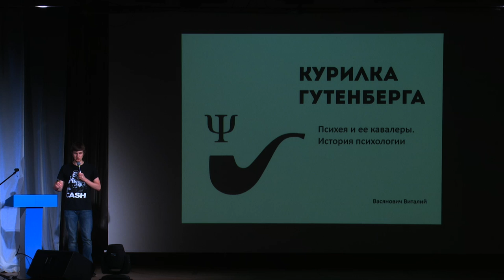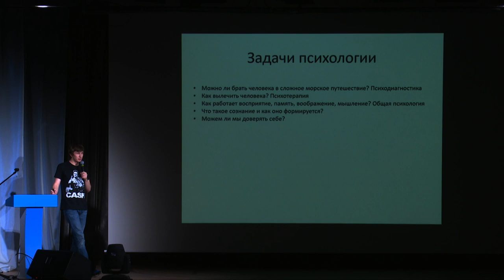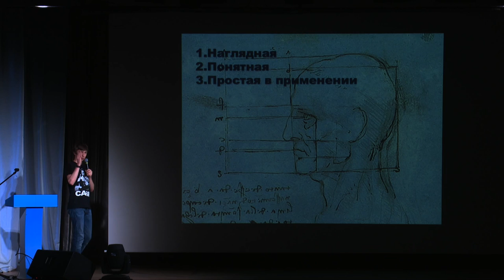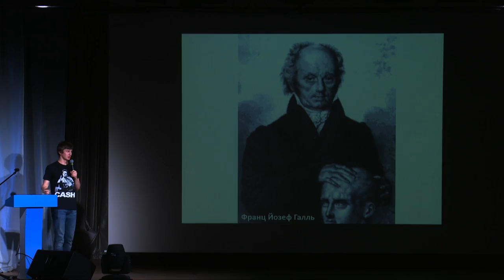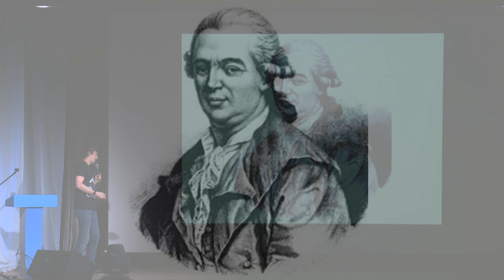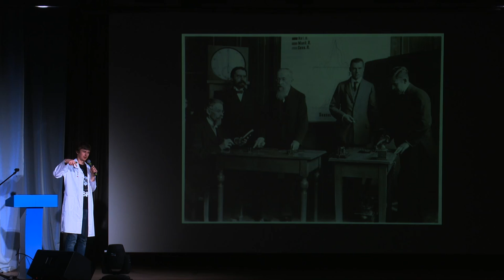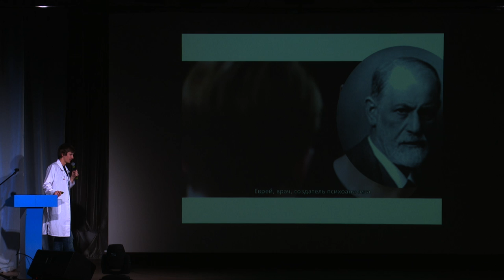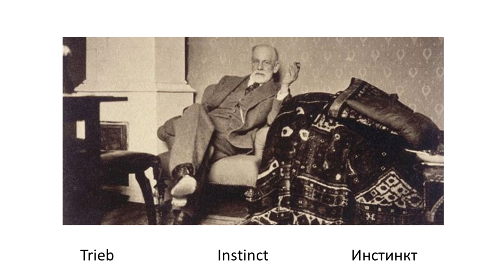Виталий Васянович - История психологии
Виталий Васянович, магистр психологических наук, выпускник факультета психологии кафедры социальной психологии СПбГУ, популяризатор науки, преподаватель в коммерческом банке. Область интересов — феномен обмана, распознавание обмана, искренние коммуникации, социальная психология.

В 2012 году защитил диплом на тему «Обман в ежедневном общении». В 2014 году защитил магистерскую диссертацию на тему «Распознавание обмана в деловом общении».

Виталий расскажет, почему люди скептично относятся к психологии как к науке и откуда берутся эти заблуждения.